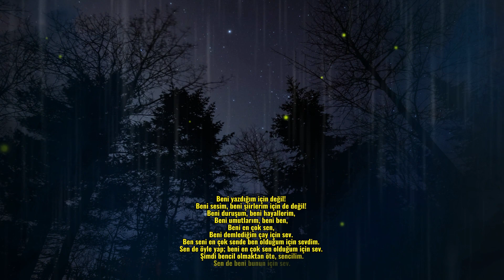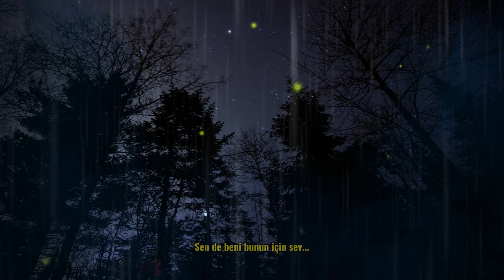SENCİLİM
Metin:

Beni yazdığım için değil!
Beni sesim, beni şiirlerim için de değil!
Beni duruşum, beni hayallerim,
Beni umutlarım, beni ben,
Beni en çok sen,
Beni demlediğim çay için sev.
Ben seni en çok sende ben olduğum için sevdim.
Sen de öyle yap; beni en çok sen olduğum için sev.
Şimdi bencil olmaktan öte, sencilim.
Sen de beni bunun için sev...